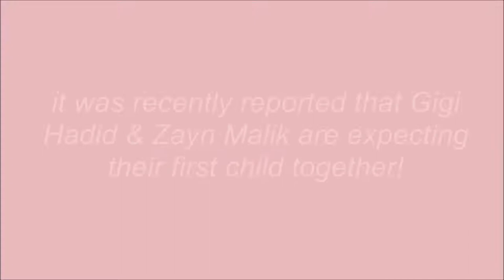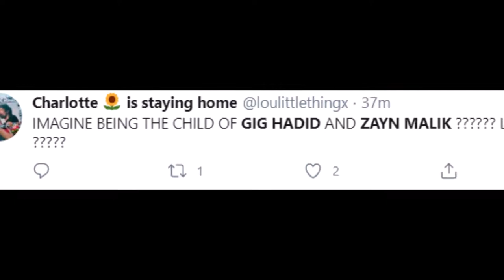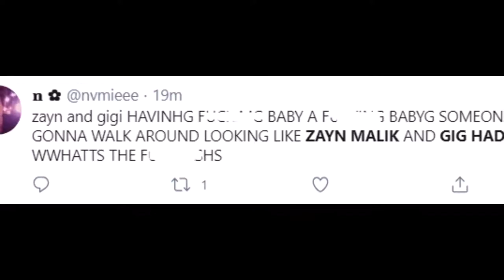Gigi Hadid & Zayn Malik Are PREGNANT! || Having a BABY!